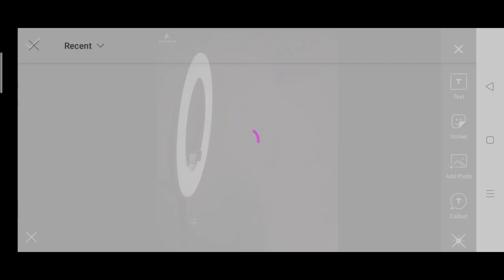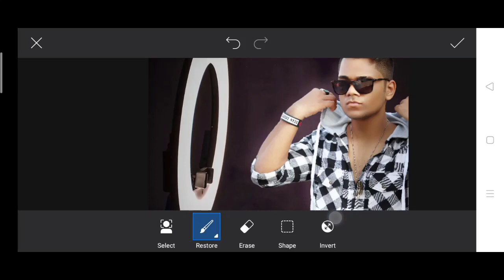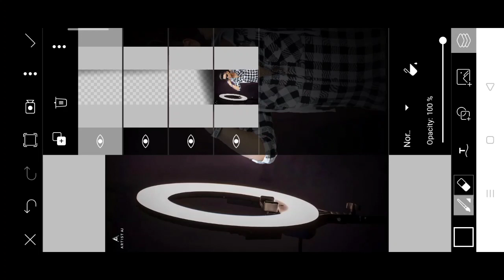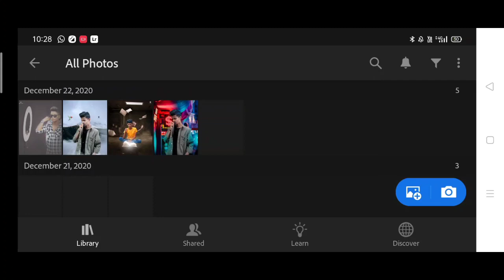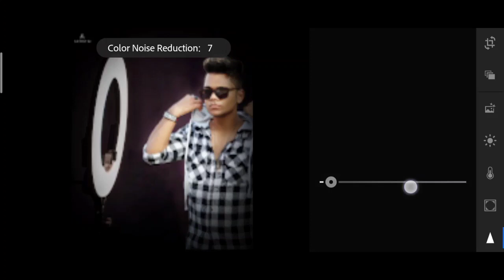Artist aj ring light photo editing | artist aj Instagram viral photo editing | artist aj photo edit